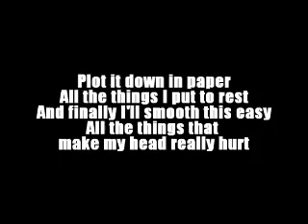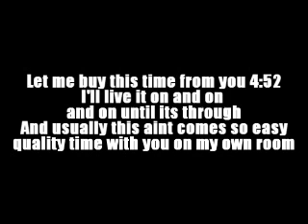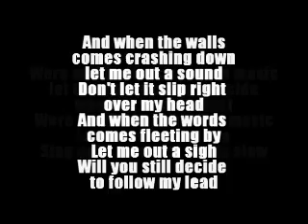Songhits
Another demo song...